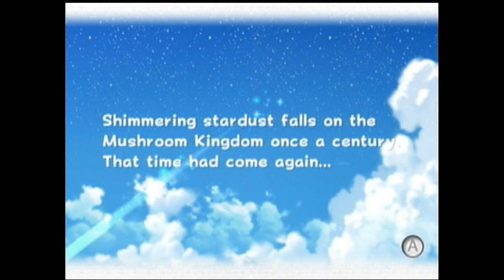Super Mario Galaxy 2: Prologue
Super Mario Galaxy 2: Prologue (with post commentary)

Yay! Super Mario Galaxy 2! Woohoo! =D

In this prologue we get to hear about Bowser's latest big (really BIG) bad excuse for snatching Peach. (cake?!) This is also the introductory area where you become familiar with the controls and basic gameplay.

More videos to come soon, hope you all enjoy!

Also, my friend Jon is uploading his playthrough of Super Mario Galaxy 2; check out his channel here: